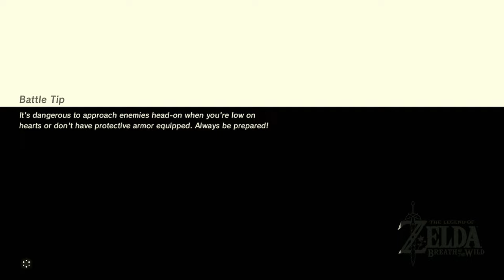Legend of Zelda: Breath of the Wild - Sod Plays Part 10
Breath of the Wild is an open world action-adventure game. Players are tasked with exploring the kingdom of Hyrule while controlling Link. Breath of the Wild encourages nonlinear gameplay, which is illustrated by the game's lack of defined entrances or exits to areas, scant instruction given to the player, and encouragement to explore freely. Breath of the Wild introduces a consistent physics engine to the Zelda series, letting players approach problems in different ways rather than trying to find a single solution. The game also integrates a "chemistry engine" that defines the physical properties of most objects and governs how they interact with the player and one another. For example, during thunderstorms, metal objects will attract powerful lightning strikes; during a storm, therefore, a player must be careful not to carry metal, but may also throw metal objects at enemies to draw lightning to them. These design approaches result in a generally unstructured and interactive world that rewards experimentation and allows for nonlinear completion of the story.

Open your eyes:
   • No kingdom. No memories. After a 100-year slumber, Link wakes up alone in a world he no longer remembers. Now the legendary hero must explore a vast and dangerous land and regain his memories before Hyrule is lost forever.

   • Armed only with what he can scavenge, Link sets out to find answers and the resources needed to survive.

Sheikah Slate:
   • A mysterious tablet with a glowing center, Link doesn’t recall seeing anything like it before, and yet there's something familiar about it.

Discover the vast world around you:
   • Explore the landscape of Hyrule any way you like. Climb up towers and mountain peaks in search of new destinations, then set your own path and plunge into the wilderness.

Streamed/Recorded using:
Ryzen 9 5900XT (Twelve-Core)
32BG DDR4 RAM
Nvidia RTX 3080 XC3 Ultra Gaming (10GB)
Elgato HD60Pro
OBS Studio